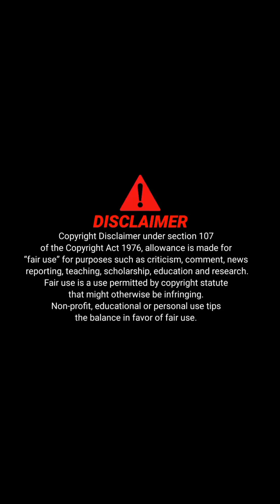My Best Games / সেরা ১টি গেমস / pull her up mod apk games /gaming video 📷 bangla game tutorial 2023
🤝🤝 Friend:-) 🤝🤝